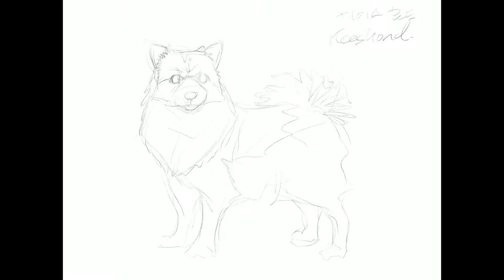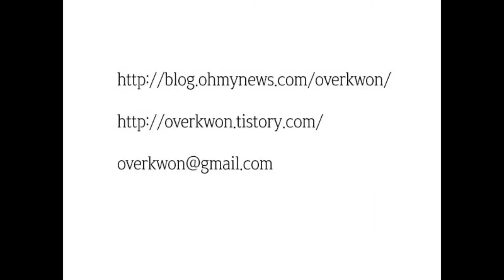[권태성(오버권)의 강아지 그리기]케이스혼드(keeshond) drawing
풍성한 털이 어울리는 개들이 있다.
대표적인 것이 ‘포메라니안’인데,
바람에 털을 흩날리면서 총총 걸어 다니는 걸 보면
‘귀여워서 깨물어주고 싶다.’라는 말이 실감나곤 한다.
이런 포메라니안보다는 덩치가 훨씬 크면서 풍성한 털을 자랑하는 개가 있다.
바로 ‘케이스혼드(keeshond)’다.

케이스혼드는 스피츠 유형의 하나로 그 이름은 네덜란드인 ‘얀 케이스’와 ‘케이스 데 위트’에서 따왔다고 전해진다. 빅토리아 왕조에서는 ‘뚱뚱한 포메라니안’으로 취급을 받았지만,
18세기에 케이스혼드는 ‘대중의 개’로 불려지며 전성기를 맞이했고, 1920년대 말에 미국에도 진출했다고 한다.

키는 40~50cm로 덩치가 제법 있지만 성격이 아주 밝아서 누구와도 빨리 친해지고, 주인을 향한 충성심도 대단하다. 털색은 회색과 연한 황색 계열인데 속털은 부드럽지만 겉털은 길고 거칠어서 털 손질에는 손이 많이 가는 편이다. 몸통은 짧고 야무지며 꼬리는 몸 쪽으로 바짝 말려있어서 전체적으로 ‘둥근’ 느낌이 난다. 얼굴은 포메라니안처럼 여우를 닮았는데 눈 주위 만 색이 달라서 ‘안경 쓴 똘똘이’같은 이미지가 느껴진다.

개도 사람도 평균 수명이 늘어나는 요즘.
케이스혼드는 대체로 수명도 길다고 하니, 오랫동안 사람들의 좋은 친구가 될 수 있을 거 같다.